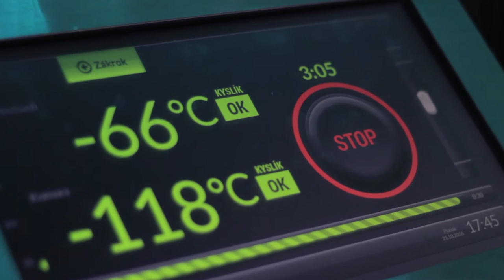Kryokomora Brno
Zahájení provozu nové kryokomory v Brně Novém Lískovci.
Kmotrem Polária byl - Tomáš Hron, elitní fighter K-1